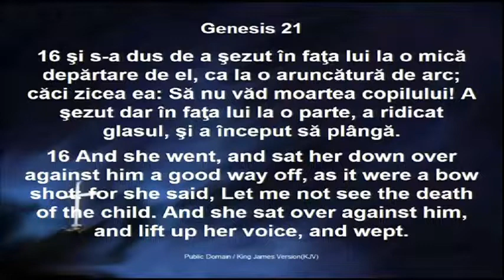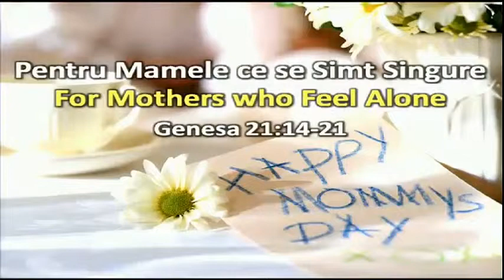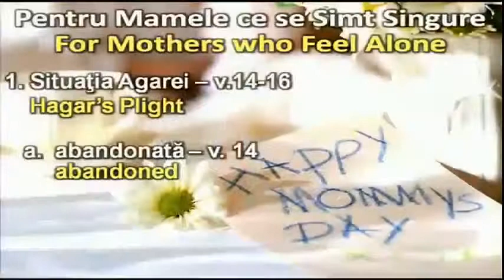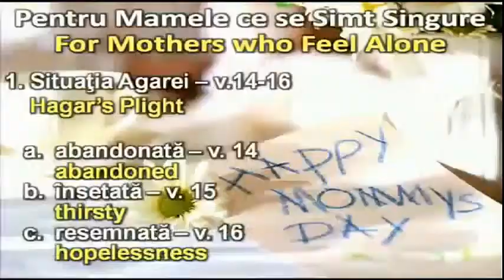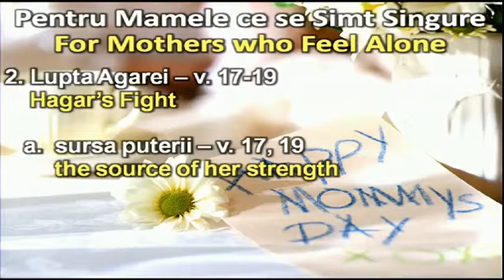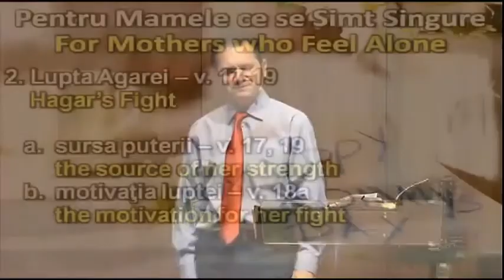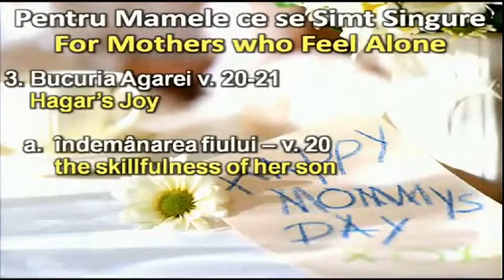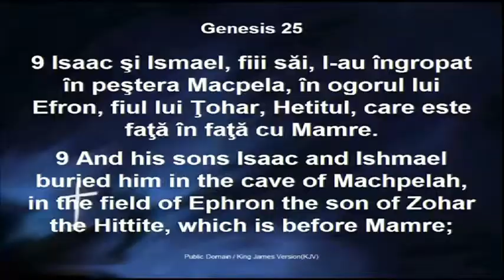Crinisor Stefan - Pentru mamele ce se simt singure